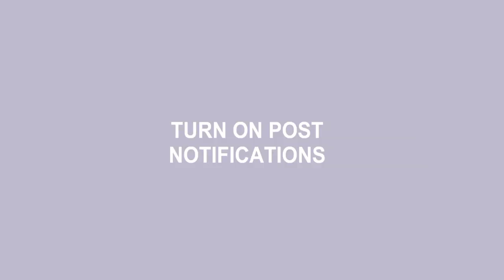SEEING JUICE WRLD and SKI MASK THE SLUMP GOD LIVE | Austin Tx *concert vlog*